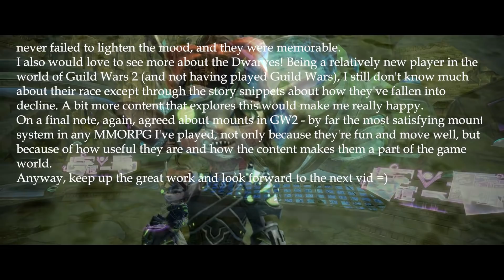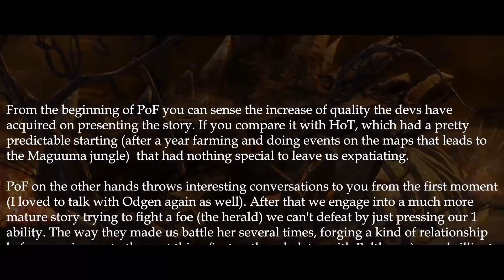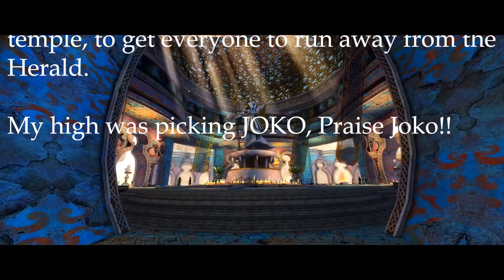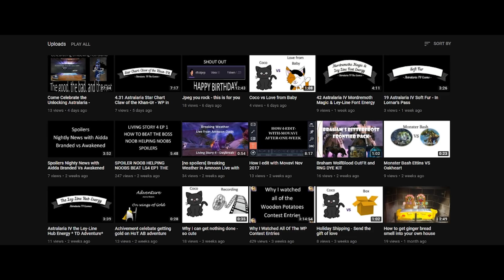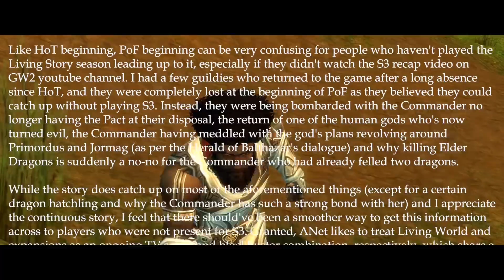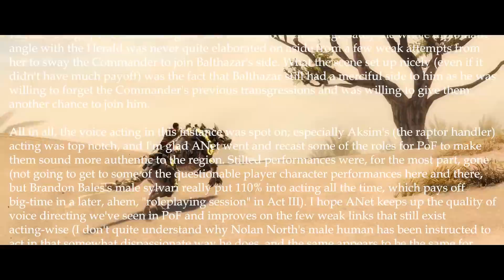Guild Wars 2 | Path of Fire Review Part 2 | The Krytan Herald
In this episode I share patron and subscriber thoughts about Sparking the Flame, as well as continue my review of the Path of Fire with my thoughts about Blazing a Trail.

♦To get GW2 Path of Fire Expansion!

♦To get GW2 The Heart of Thorns Expansion!

♦To get Guild Wars 2 Free to Play!

To Join the Guild:
Contact Fornax.7928 // sanddrake.3089 // DarkGriever.2047

Just add 'Fornax Kingspear' to your friends list to catch me in game. In game mail is easily overwhelmed so do not be disappointed if I miss yours.